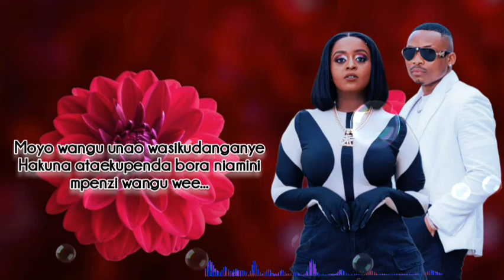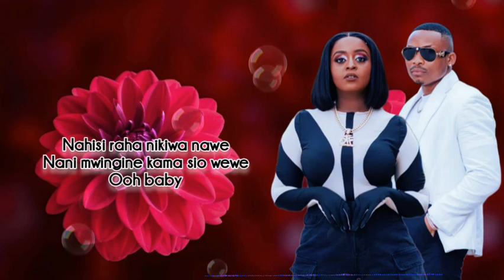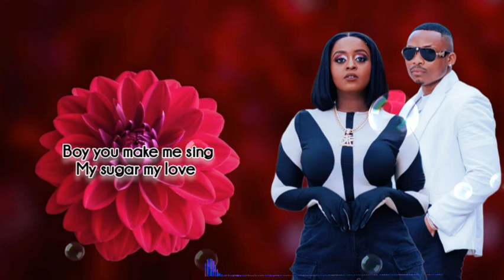Otile blown ft Nadia mukami - My Sugar Lyrics